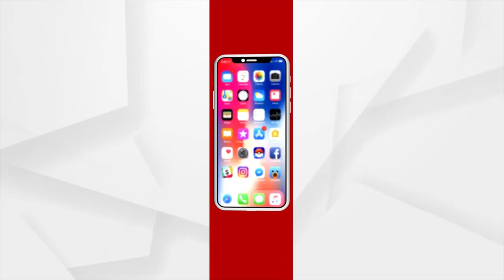ଆରମ୍ଭ ହେଲା ନବରାତ୍ର ପୂଜା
ବିଭିନ୍ନ ମଣ୍ଡପ ଓ ଦେବୀ ପୀଠରେ ମାଆଙ୍କ ସ୍ବତନ୍ତ୍ର ପୂଜାର୍ଚ୍ଚନା । କରୋନା କଟକଣା ଭିତରେ ଭୁବନେଶ୍ବରର ସବୁ ମଣ୍ଡପ ମାନଙ୍କରେ ମାଙ୍କ ପୂଜା ଚାଲିଛି । ଗାଇଡଲାଇନ୍ ମାନି ଭକ୍ତମାନେ ମଧ୍ୟ ମାଆଙ୍କ ଦର୍ଶନ କରୁଛନ୍ତି ।